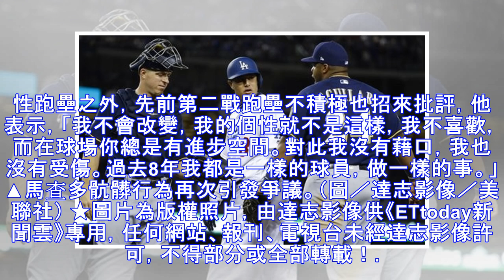不對欸！馬查多「鬼腳」踢人不用禁賽？ 僅罰款了事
▲道奇馬查多出「鬼腳」絆人，與釀酒人一壘手阿奇拉起口角 。（圖／達志影像／美聯社） 記者路皓惟／綜合報導 國聯冠軍戰G4道奇馬查多（Manny Machado）出「鬼腳」，疑刻意朝釀酒人一壘手阿奇拉（Jesus Aguilar）後腿踢過去，爭議動作引雙方板凳清空，大聯盟在調查過後，確定將祭出罰款，但不會對他做出禁賽處分。 根據資深記者羅森爾（Ken Rosenthal）訊息指出，大聯盟將針對馬查多...